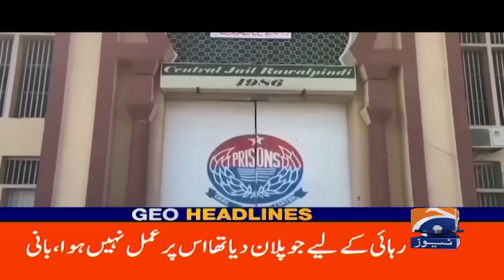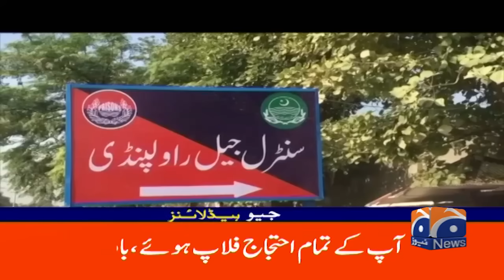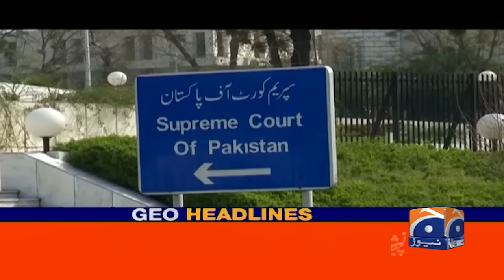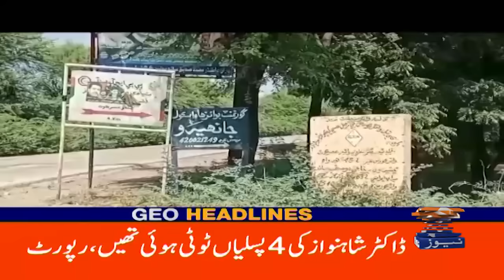🔴 Israel VS Hezbollah: Iranian Supreme Leader's Statement | Geo News 9 PM Headlines (19 Oct 24)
In tonight's 9 PM headlines, we analyze the Iranian Supreme Leader's powerful statement regarding the ongoing conflict between Israel and Hezbollah. What does this mean for regional stability and international relations? Join us for a comprehensive breakdown of the latest developments and expert insights. Stay informed with Geo News!